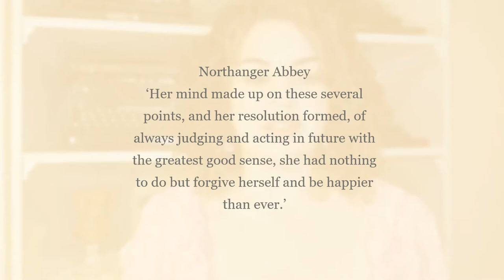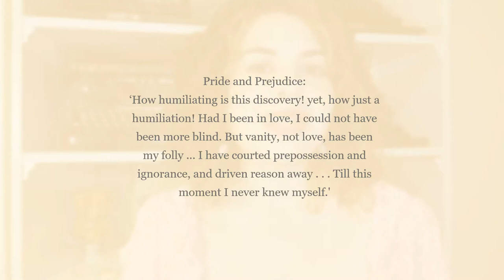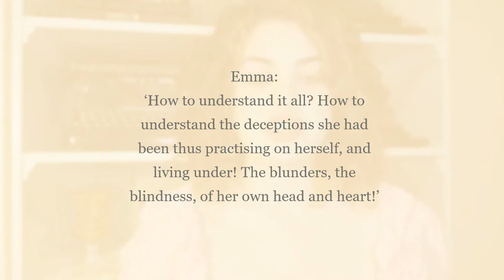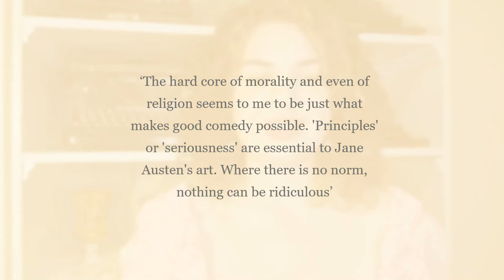Till this moment I never knew myself | Repentance in Jane Austen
I promised a video review of Irene Collins’s book Jane Austen: The Parson’s Daughter for this week, but unfortunately that video isn’t finished yet – work has been intense lately! Instead, here is a video about repentance in Jane Austen - I was going to post it in a couple weeks’ time, but here it is now, and I hope you enjoy it!

Time Stamps:

The whole video is a summary of C.S. Lewis' essay on repentance, but go to this for my own thoughts:
8:45

References:

C. S. Lewis ‘A Note on Jane Austen’ Essays in Criticism: Vol. IV, Issue 4, 1st October 1954

John Mullan: What Matters in Jane Austen? (2012)

From Northanger Abbey:
‘Her mind made up on these several points, and her resolution formed, of always judging and acting in future with the greatest good sense, she had nothing to do but forgive herself and be happier than ever.’

From Sense and Sensibility:
‘My illness, I well knew, had been entirely brought on by myself, by such negligence of my own health as I felt even at the time to be wrong. Had I died, it would have been self-destruction. I wonder . . . that the very eagerness of my desire to live, to have time for atonement to my God and to you all, did not kill me at once’

From Pride and Prejudice:
‘How humiliating is this discovery! yet, how just a humiliation! Had I been in love, I could not have been more blind. But vanity, not love, has been my folly .. . I have courted prepossession and ignorance, and driven reason away . . . Till this moment I never knew myself.'

From Emma:
‘How to understand it all? How to understand the deceptions she had been thus practising on herself, and living under! The blunders, the blindness, of her own head and heart!’